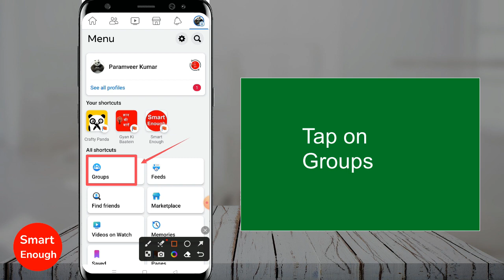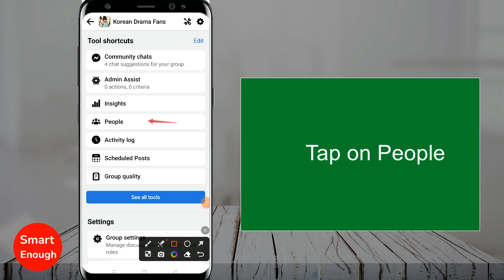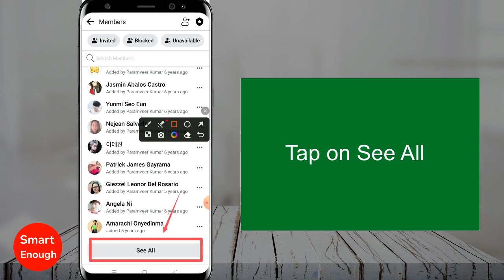How to See List of All Members on Facebook Group?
How to see Facebook group members list? How To Get a List of Members in a Facebook Group? How can I see the members of a Facebook group? How to see all members in Facebook group 2023?